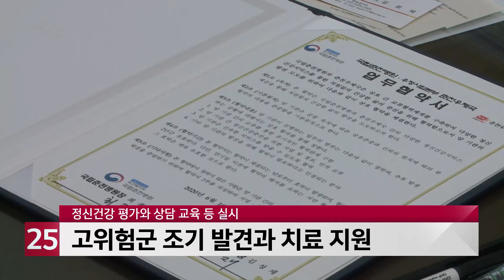국립춘천병원, 집배원 정신건강 증진사업 추진